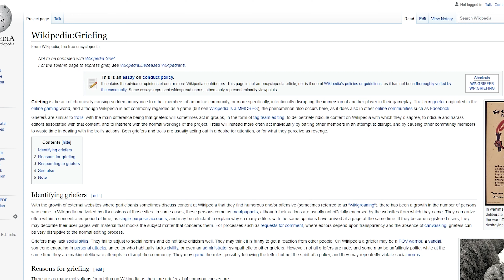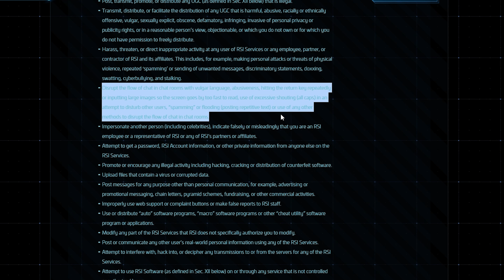Grumpy's Rehab Facility #3 - Griefing or Piracy?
I'm probably gonna get some flak for this, but fuck it.. it was on my chest, I had to let it out.

Song: Grumpy Eye - Missing you